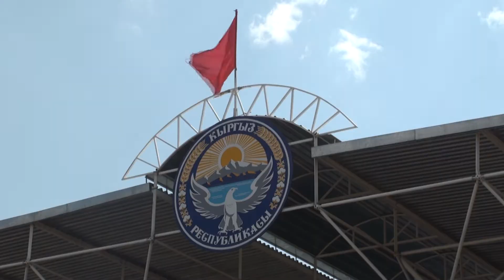Кайрылмандар. Мекенге кайтуу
Ар бир инсан үчүн Мекен - эн ыйык түшүнүктөрдүн бири. Дүйнөнүн кайсы бурчунду болбогун, оюнда туулуп, осуп жетилген жер дайыма элесинде болуп турат. Ал эми эн чон бакыт – көп убакыттан кийин Мекенге кайтып келүү.